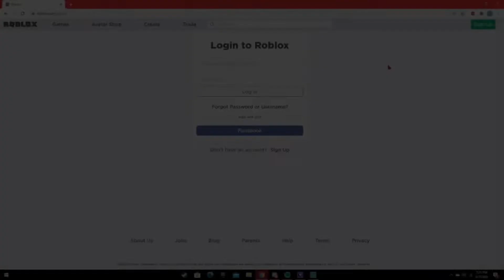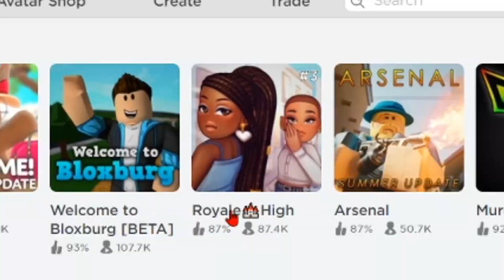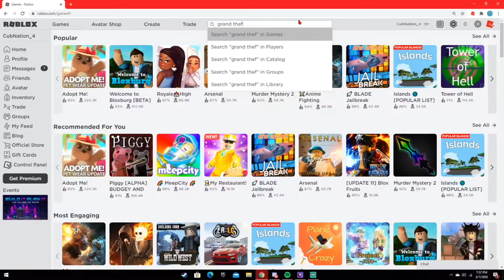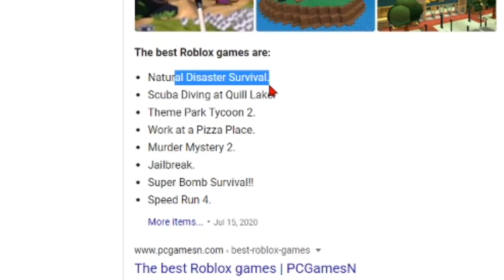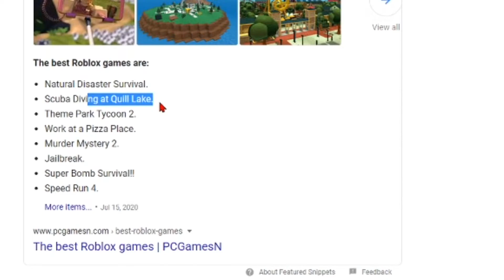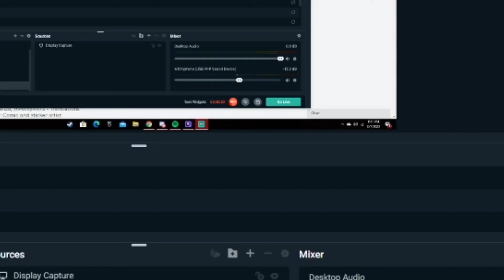playing roblox again..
Roblox is doo-